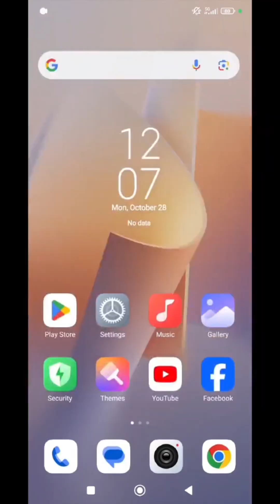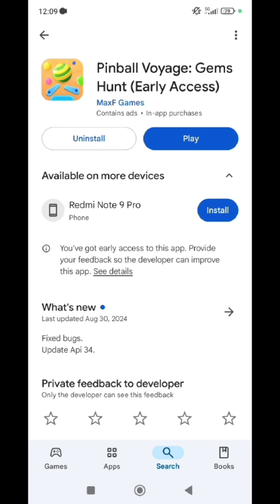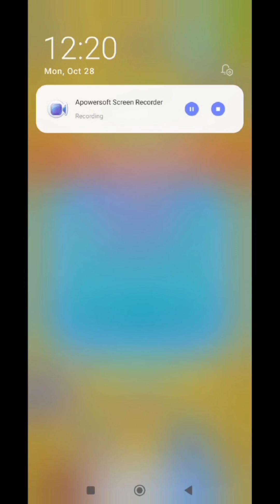FREE EARNING APP IN GCASH || HOW TO PLAY AND EARN IN PINNBALL VOYAGE || UNEDITED LEGIT BA?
This gaming app does not guaranteed that you will earn money directly.

Take some research I’m not encourage anyone to invest Ang investment platform.

Bell the notification to be notified on new uppload video.